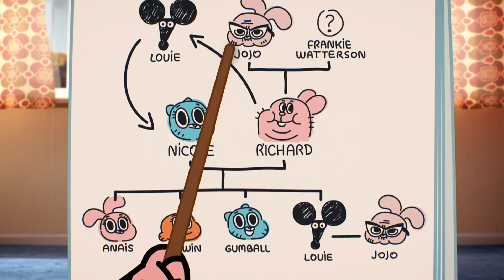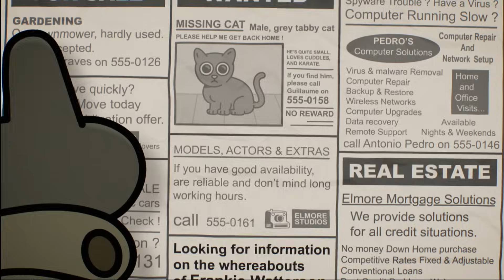Uimitoarea lume a lui Gumball | Arborele genealogic | Cartoon Network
👊 Teeny Titans - Tineri titani! | Descarcă acum!

Tata descoperă că Bunica Jojo și Louie plănuiesc să se căsătorească și să se mute în Florida. Pentru a le dejuca planul, îl înfiază pe Louise, astfel încât să-i poată interzice să se însoare cu Bunica Jojo.

Bine ai venit pe canalul oficial Cartoon Network România, locul unde poți viziona videoclipuri amuzante, clipuri cu melodii, cântece tematice sau jocuri interactive cu personajele tale preferate din seriale ca „Uimitoarea lume a lui Gumball”, „Să-nceapă aventura”, „Ben 10: Omnivers”, „Haideți, tineri titani!”, „Mixels”, „Un show obișnuit”, „Batman”, „Lego Ninjago”„Unchiul Bunic”, „Steven Univers”, „Clarence” și mulți alții.